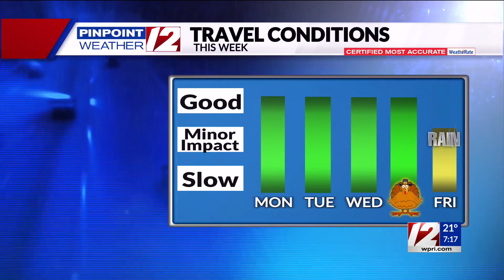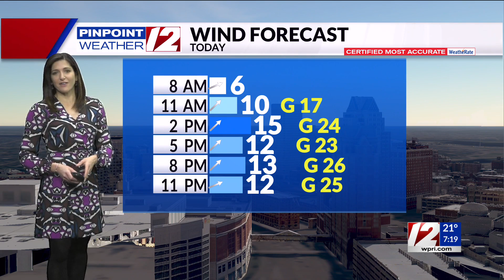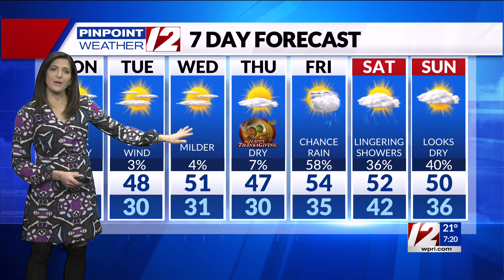Pinpoint Weather 12 Forecast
12 News Meteorologist Michelle Muscatello has the morning forecast for Monday, November 21, 2022